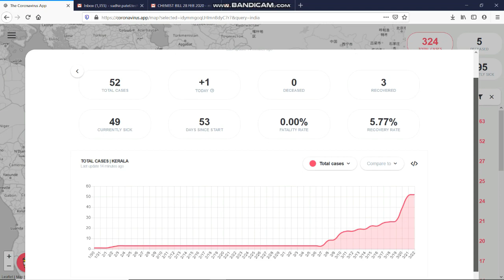CoronaVirus World Meter | Coronavirus Update (Live) | MUST WATCH